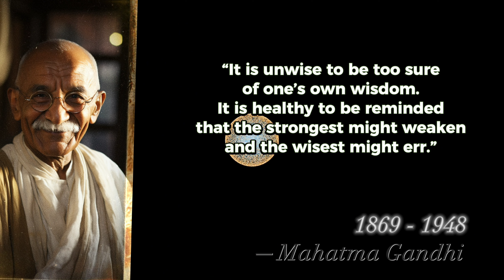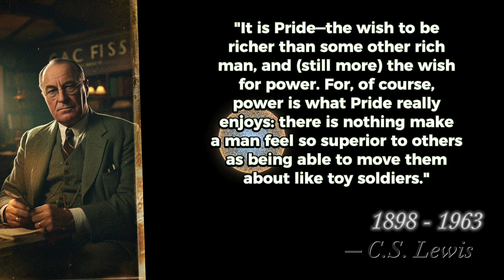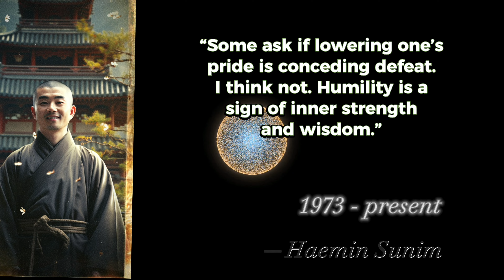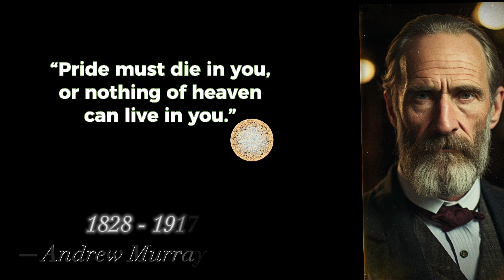Pride Is Your Enemy! Good Or Bad Is Up To You! 👀🫀🧠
In a world enamored with success, pride often takes the lead, blinding us to our own imperfections. Picture two climbers: one, guided by humility, carefully navigates each step; the other, driven by arrogance, ignores the risks, focusing only on the summit. This is pride's double-edged sword – it can propel us to greatness or lead us to downfall. As we explore the wisdom of great minds, remember: pride, while a potential ladder to the stars, can also dig a pit of isolation and error.

Most of the quotes were taken from the text: Mere Christianity - Chapter 8 - "The Great Sin" - C.S. Lewis